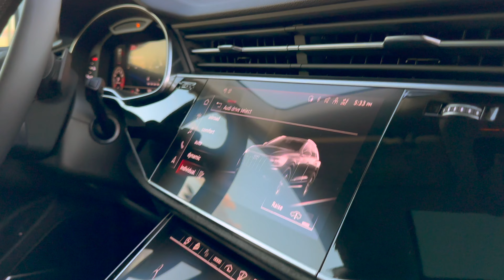2023 Audi Q8 The Hulk [TRAILER]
What's up RIDER FAM!!! Welcome to another car review! In this video, Ceezy shares the 2023 Audi Q8. Enjoy!

Note: DO NOT ASSUME FEATURES IN AN AUDI, ALWAYS CHECK THE FACTS ON THE SHEET!

Contact Marc at Audi Wesley Chapel

LET'S GOOO!!!

Credit:
Baby Keep - Naked Freestyle  (INSTRUMENTAL)
Reprod. by YBH Beats